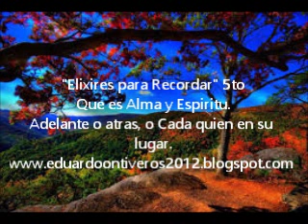Eduardo Ontiveros. "Elixires para recordar" 5to Alma/ESPIRITU. y mas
"Elixires para recordar" 5to Alma/ESPIRITU y no mas adelante o atras, si en tu exacto lugar.